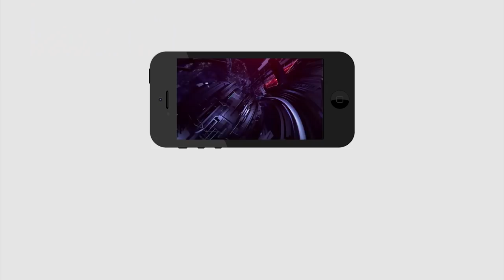YSRCP State Joint Secretary Karumuri Venkat Reddy Gives Clarity On His Oath And Cabinet Ministers